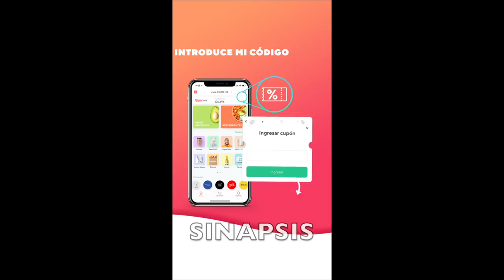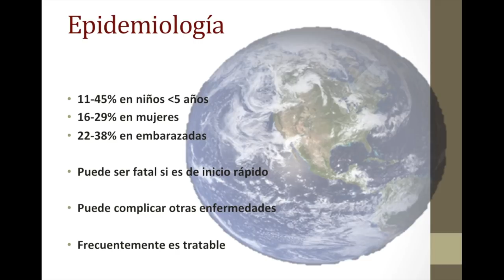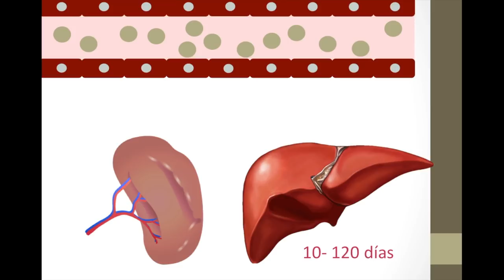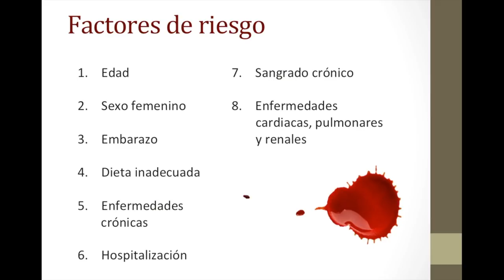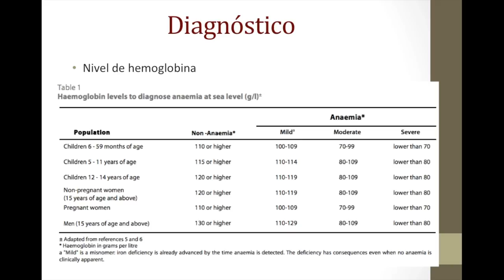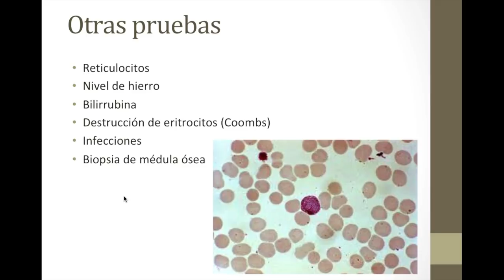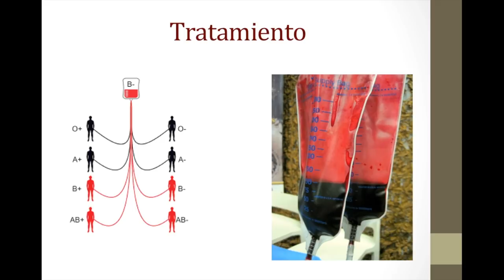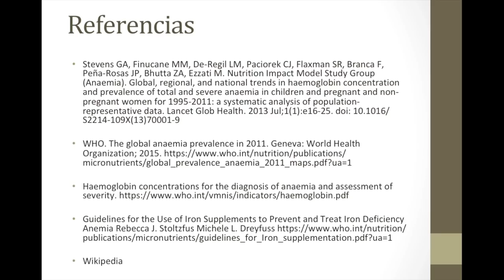¿Qué es la anemia?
Hoy revisamos las generalidades de la anemia, las estrategias para prevenirla, diagnosticarla y tratarla y como la desnutrición, la falta de hierro y de algunas vitamina pueden llevar a desarrollar esta enfermedad.

00:00 INTRODUCCIÓN
01:48 DEFINICIÓN
02:34 EPIDEMIOLOGÍA
8:37 ¿QUÉ LO CAUSA?
13:12 FACTORES DE RIESGO
15:05 SIGNOS Y SÍNTOMAS
18:03 DIAGNÓSTICO
23:54 OTRAS PRUEBAS
25:35 TRATAMIENTO
30:15 ¿QUE HACER EN LA VIDA DIARIA?